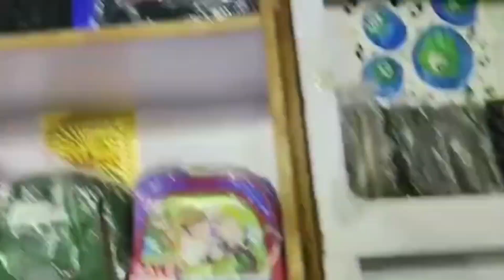Crockery wholesale market || melamine dinner set 300 rupy kg || Karachi biggest wholesale market.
dinner set
crockery
wholesale crockery market
imported crockery
crockery market
melamine dinner set
wholesale crockery
jahez package
wholesale crockery market in karachi
wholesale crockery shop
crockery wholesale market in lahore
sasta khareed
melamine crockery
crockery wholesale market in karachi
dinner set rates
melamine dinner set price in karachi
crockery wholesale market in rawalpindi
crockery shop
crockery wholesale market in pakistan
melamine
wholesale
dinner set wholesale market
melamine dinner set design
cheap melamine dinner sets
wholesale shop
indian crockery
melamine crockery wholesale market in karachi
wholesale market
crockery wholesale market at karkhano market
branded crockery
tea set
jahaiz package
karkhano market
sasta khareed new video
sastay bartan
melamine plates
sharjah crockery largest crockery market
dinner set wholesale market in lahore
dinner set wholesale
crockery wholesale
melamine dinner set wholesale
glass crockery
crockery sale
non stick set
cheap price dinner set
sharja crockery wholesale market
ma traders
sharja crockery
ma traders karachi new video
crockery unit designs
kitchenware
crockery variety
city shopping mall
dinner set price in pakistan
kitchen items wholesale market
bartan ki wholesale market
tea set rates
kitchenware items
bone china plates
imported crockery wholesaler
central shopping mall karachi
clearance sale
stock clearness sale
irani crockery
loose crockery
imported crockery in sale
unique crockery
year clearness sale
none stick crockery
new verity in crockery
dinner sets
non stick ke bartan
hot pot set
rawalpindi market
budget bazaar
air pakistan official
ch wahab official
sharjah crockery
dinner
pakistan life
nonstick cookware
gul plaza shopping mall
abbas ka pakistan
crockery set
pakistani vloger
indian crockery in pakistan
indian crockery wholesale market
sasta kharido
sasta khareed city mall
sasta khareed shop
sasta khareed central plaza
hamza mother care
hamza mother care shop
hamza mother care new video
mega sale
2023
new sale
sasta jahez package
online shopping
fashion explore with bushra
best crockery shop
best crockery market in lahore
imported crockery in pakistan
gul plaza karachi crockery
crockery shop in pakistan
kahwa tea set
anumta lifestyle.